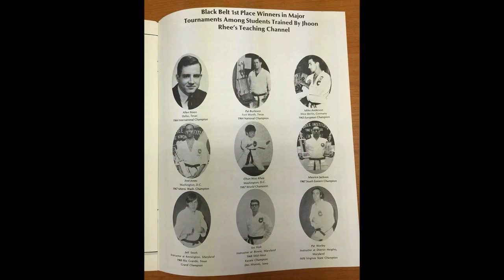A Tribute to Allen Steen Godfather of Texas Karate